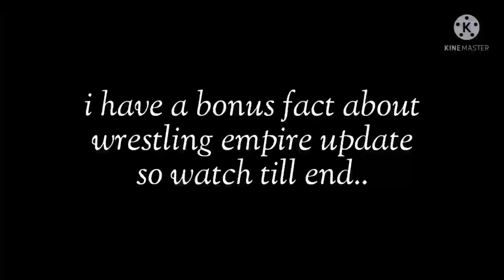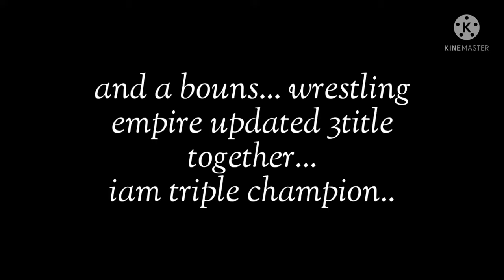TOP 10 most powerful finisher of wrestling empire..